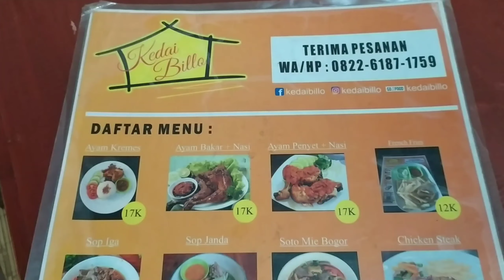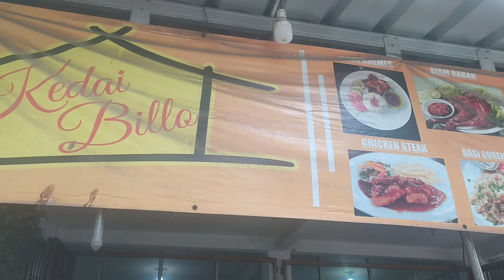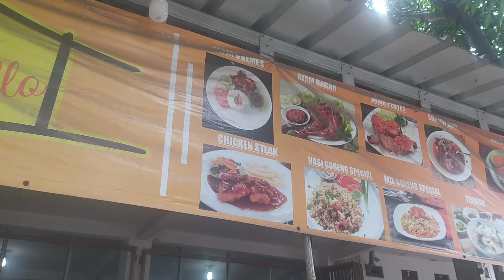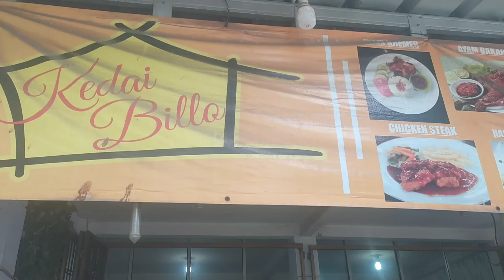Ada masakan Jepang di Kedai Billo,steamboat ( shabu+shabu & Gril ). Harga murah Rasa Meriah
Terima kasiiih...

Follow My Official Account